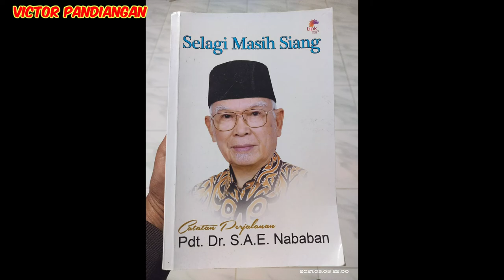Memorial Service/Pelayanan Mengenang Ompui Ephorus (Emeritus) Pdt.Dr. SAE Nababan